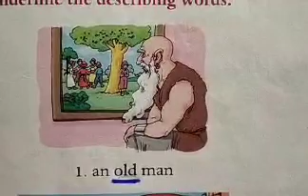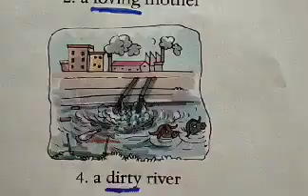Adjectives (scholarship) subject- English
Sachin Bharatrao Godbharle
school-sus